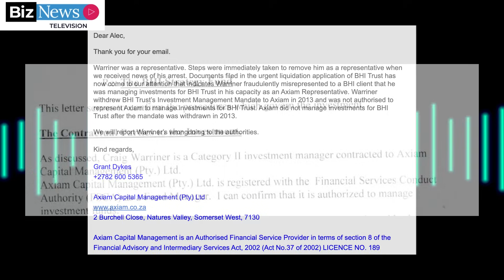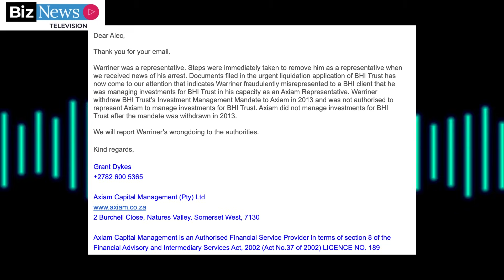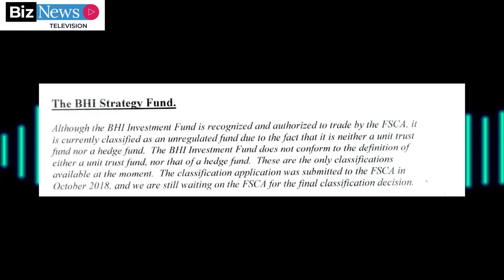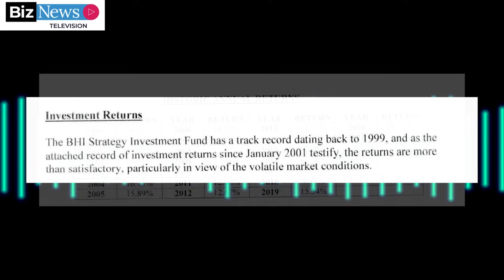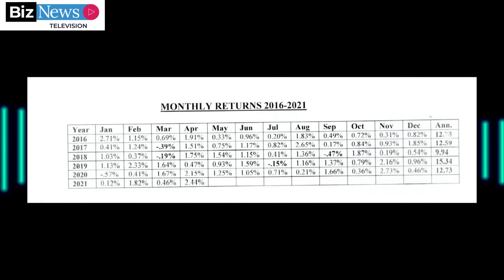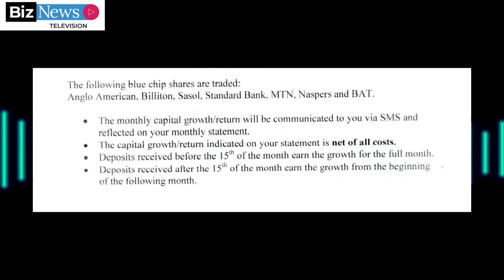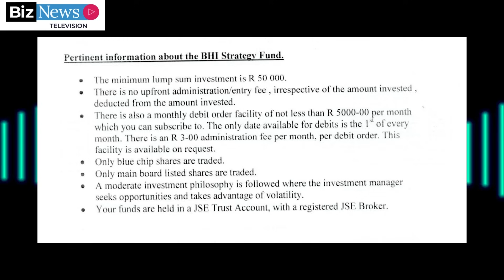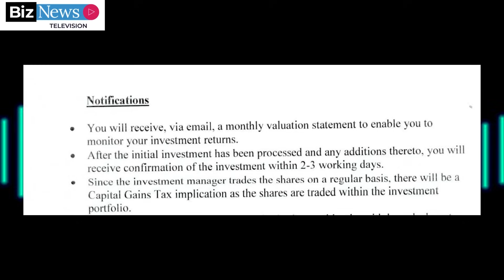BHI Ponzi: Victim who lost R6m helps explains how he was duped - as were thousands more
Critical facts are emerging on the R3bn Ponzi scheme operated since 1999 by St Stithians old boy Craig Warriner. When the fraudster needed fresh funds to keep the scam rolling, he expanded out of the original well-heeled Sandton private school base into a broader middle-class group of retirees who depended on a monthly income stream and thousands of mainly Coloured and Indian ‘investors’. The increasingly desperate scam was funded through enablers that included broking firm Global & Local, which earned up-front commissions of a reputed 5% on the money injected into the Ponzi. In this interview, an investor who asked not to be named, explains how he got sucked into the fraud - and how Global & Local geared up its involvement with Warriner’s BHI Trust by purchasing books of clients from smaller brokers. The victim, who lost R6m, spoke to BizNews editor Alec Hogg.

Video production by Patrick Kidd

Your early morning brew of the BizNews Insider keeps you up to speed with the content that matters. The newsletter will land in your inbox at 5:30am weekdays.